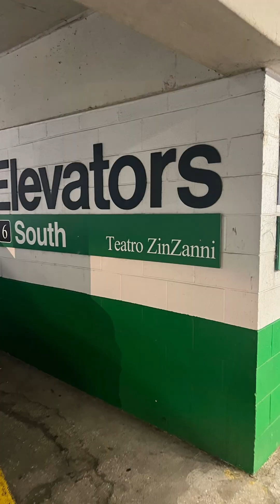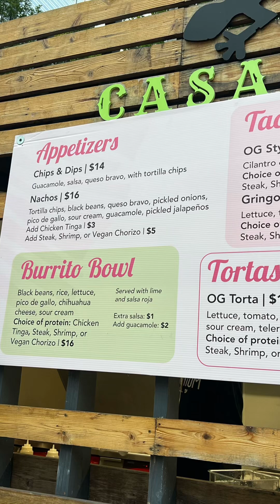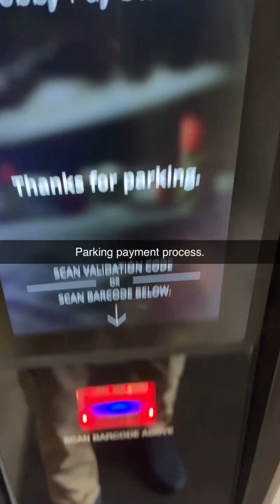Adventures in Chicago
Just a day out, enjoying the big city energy